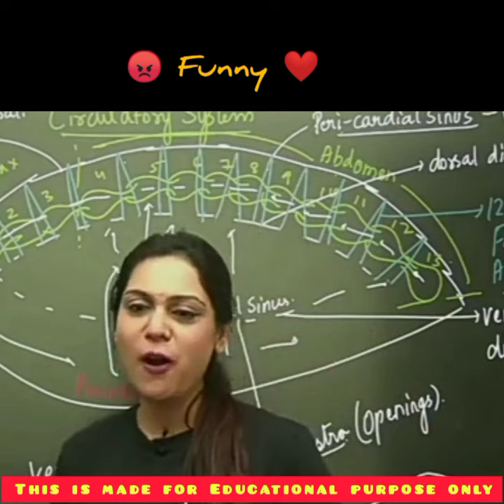mem सुंदर लग रही हो।😀❤️